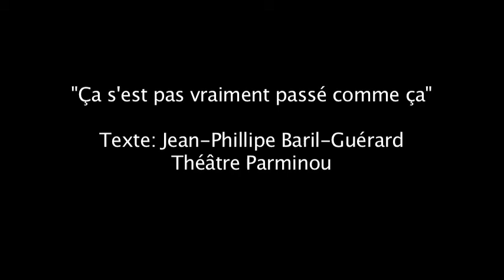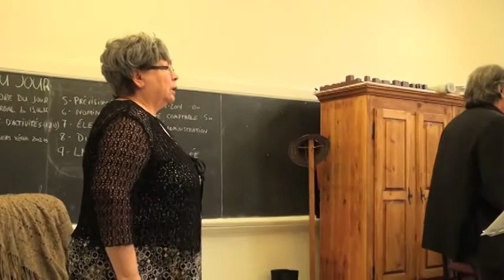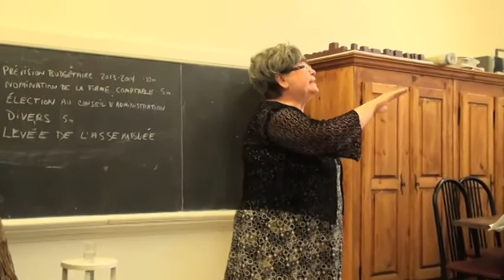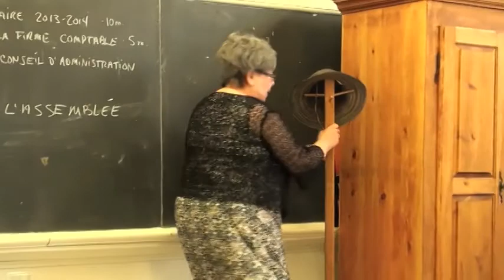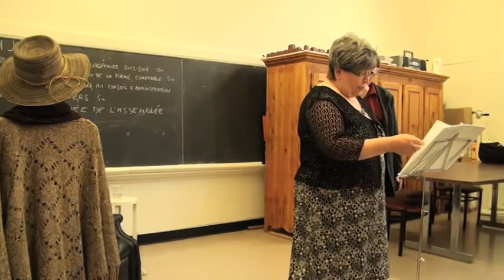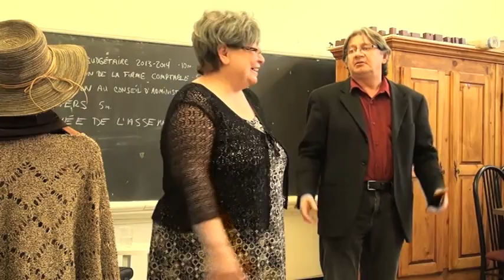Ça s'est pas vraiment passé comme ça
Cette pièce de théâtre fut présentée aux membres du Comité logement de la Petite Patrie, à l'assemblée générale annuelle du 19 juin 2013.

Avec Jean-Yves Joannette et Micheline Lemieux.

Texte: Jean-Philippe Baril-Guérard, Théâtre Parminou

Vidéo: Viva Delorme